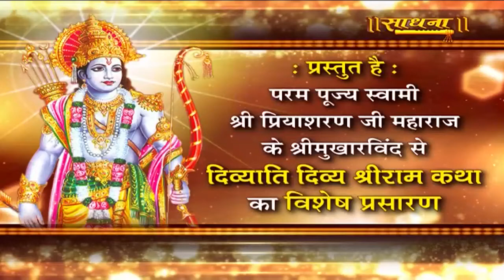Shri Ram Katha by Shri Priyasaran Ji Maharaj - 06/04/17 || P-4 || Rajasthan